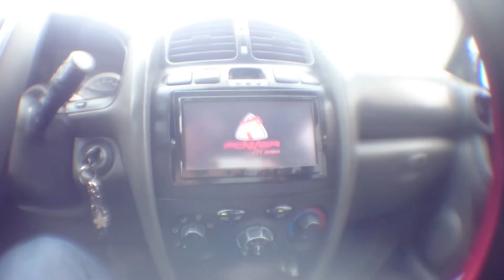TOUR HASTA EL AMANECER - POWER EL CACIQUE Episodio 3 (ECUADOR)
EPISODIO 3 TOUR ECUADOR
CIUDAD GUAYAQUIL
2016